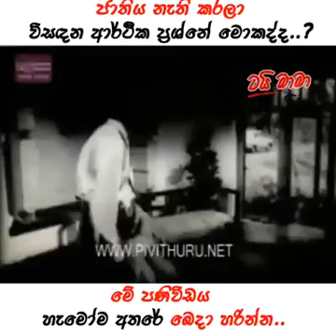සිංහල ජාතියේ අවසානය ලියු .එන් ජී ඕ නඩ.අහලා හැදෙමු..තව ප්‍රමාද නැත